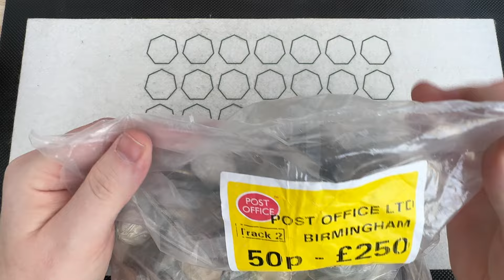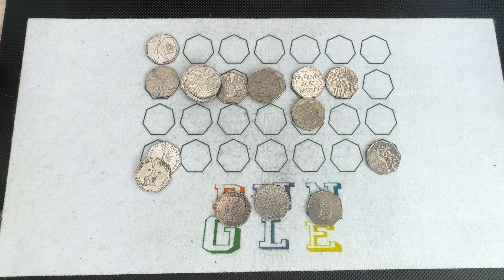Be On The Lookout for this 50p Coin Error | Coin Hunting (Thanks Miku)